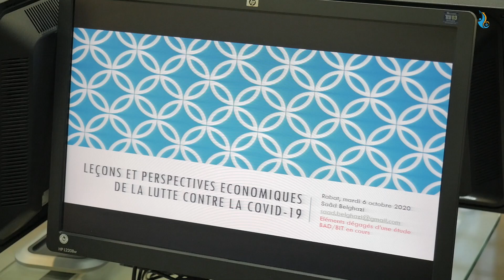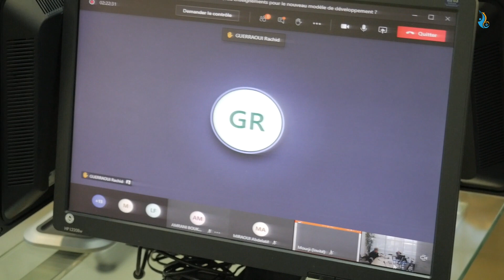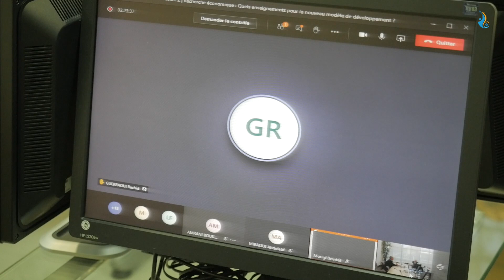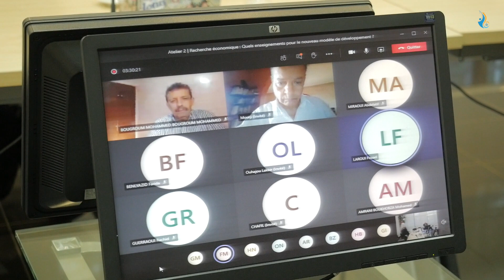اقتصاديون مغاربة يناقشون الدروس المستخلصة في ظل أزمة كوفيد 19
يوم الثلاثاء 6 أكتوبر، كانت اللجنة الخاصة بالنموذج التنموي على موعد مع مجموعة من الاقتصاديين المغاربة من أجل مناقشة الدروس المستخلصة في ظل أزمة كوفيد 19، فيما يلي أبرز مداخلات الجلسة.